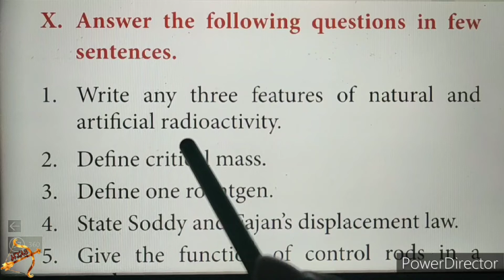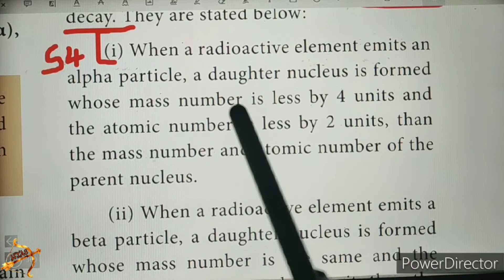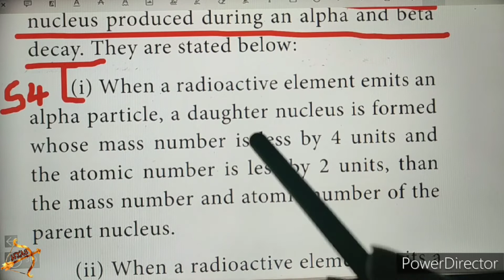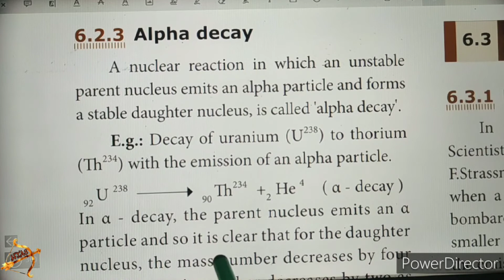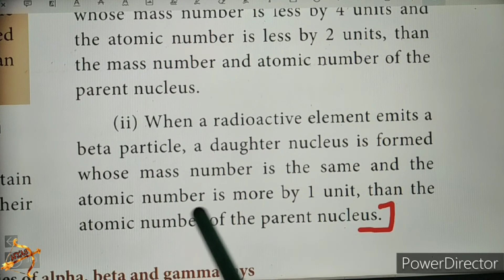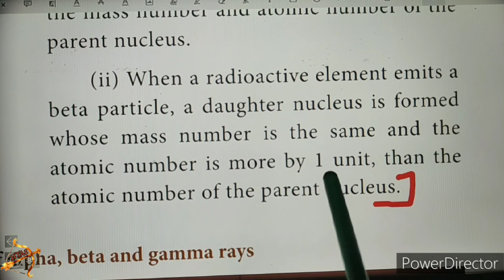10th SCIENCE PHYSICS Unit 6 SHORT ANS Qn 3, 4 Book Back NUCLEAR PHYSICS tamil